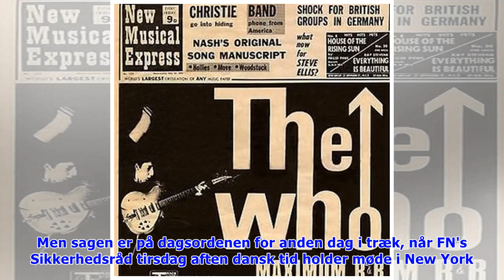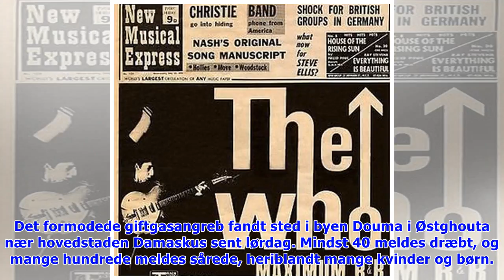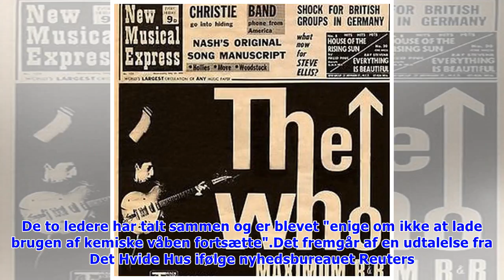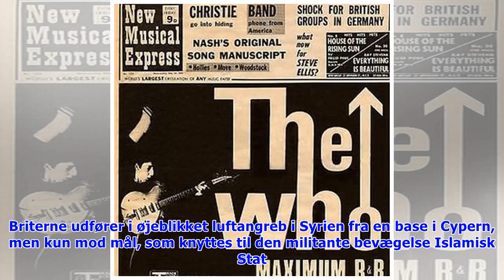Giganter tordner efter giftangreb: Enige om hemmelig hævn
Tirsdag d. 10. apr. 2018 - kl. 20:37 0 Se nogle af de voldsomme optagelser redningsfolk, der behandler ofre for det påståede giftangreb (Video: AP) Den amerikanske præsident, Donald Trump, og den brit.